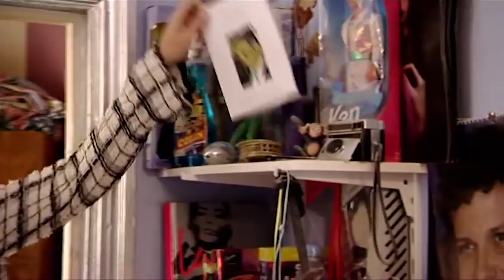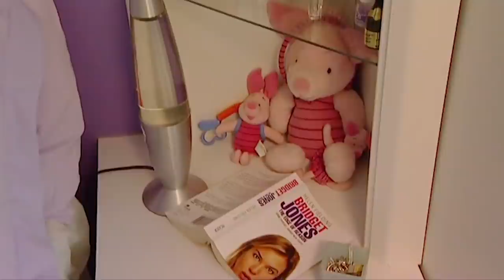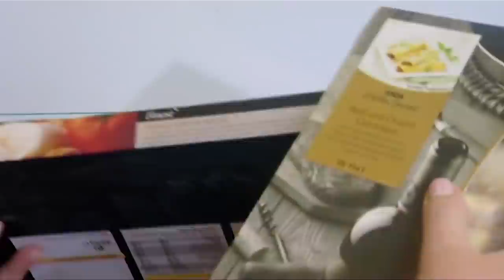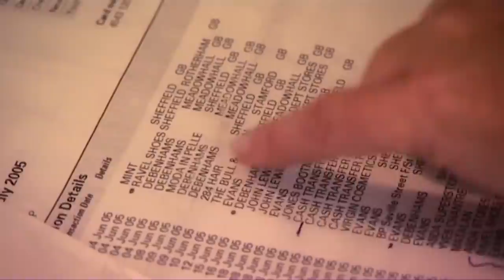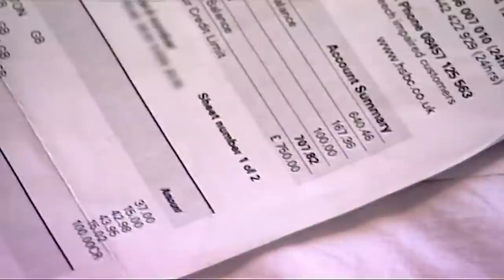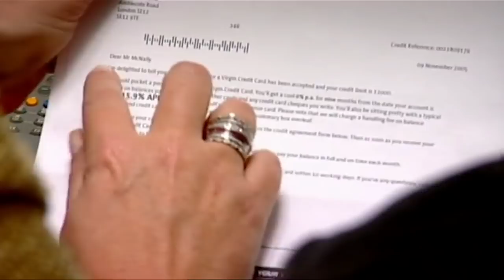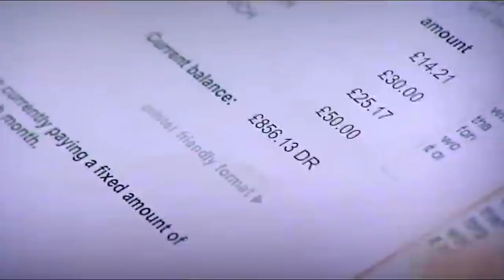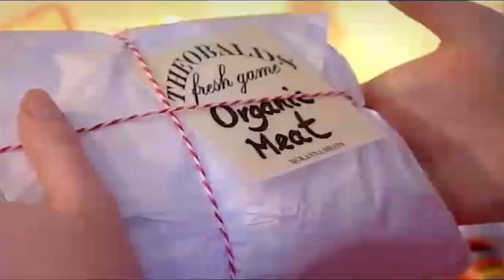Meet The Spendaholics Season 2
Can Jay Hunt and Benjamin Fry cure this shopaholic?

Jay Hunt and Benjamin Fry use shock tactics to confront with ... overspending, but can ... commit to going cold turkey for 7 days?